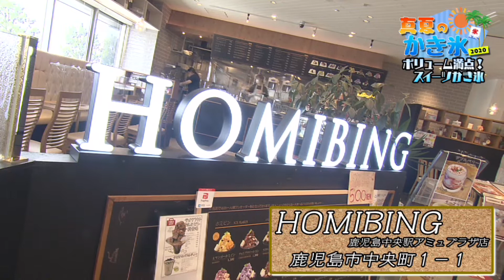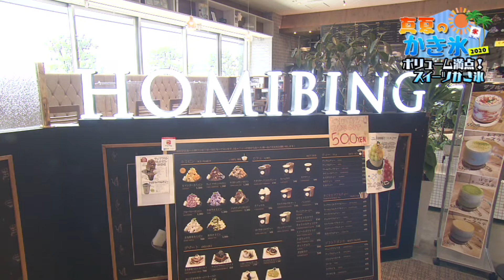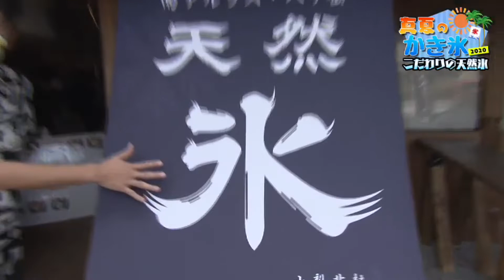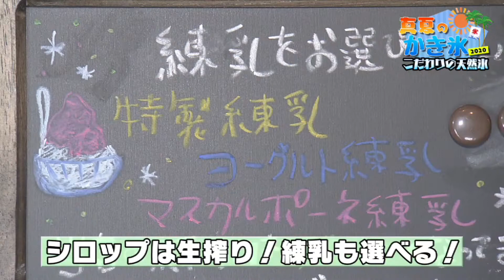ぷらナビ＋特集 「真夏のかき氷２０２０」見た目も味も進化したかき氷が続々登場！！(8月8日(土)放送)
暑くなってきたら”ひんやししたもの”食べたくないですか？
暑い時期に食べたくなる定番スイーツ『かき氷』。
今回は話題の人気メニューからインパクト大のものまで様々なかき氷を紹介します。
定番から海外発祥のものまで続々登場！